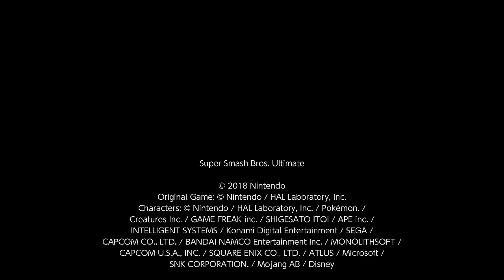Super Smash Bros. Ultimate For Fun Battle Arenas #10538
Me and GX are grab pummeling and after this round I left the arena.

This match was in Coffee's Arena, Yuki is P1 Kirby, GX is P4 Kirby, Wolf MW is Sora and I am P3 Kirby. I am makel.